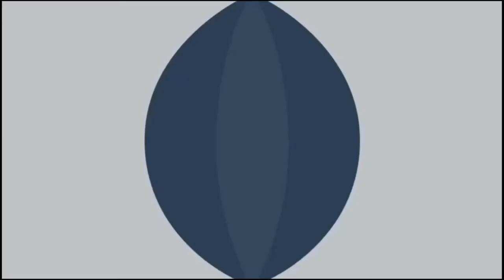found a dog skeleton in abandoned house || 30 years old light restore || how to repair halogen lamp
Hey friends its my first video in this video i will restore a old sodium light but a twist is there i found a dead dog skeleton in my nana ji house